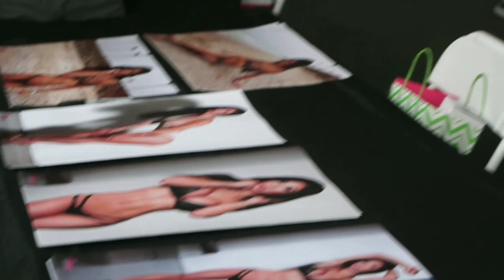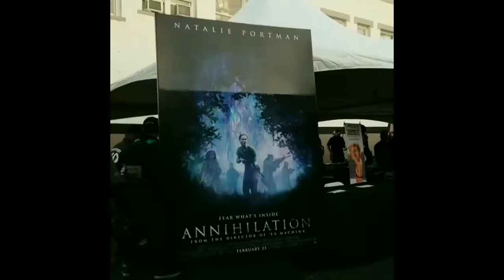Hot Import Nights San Pedro, Ca 2018 4K